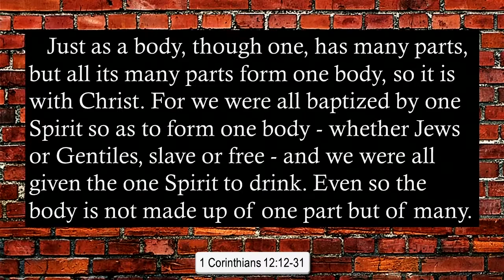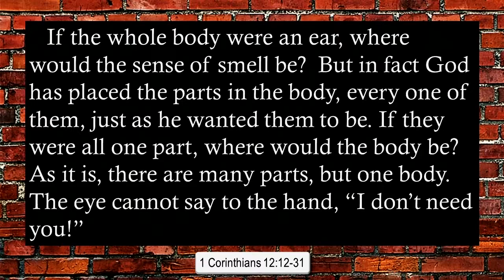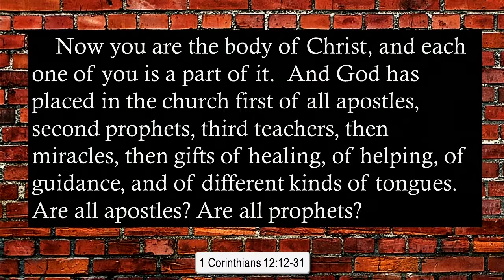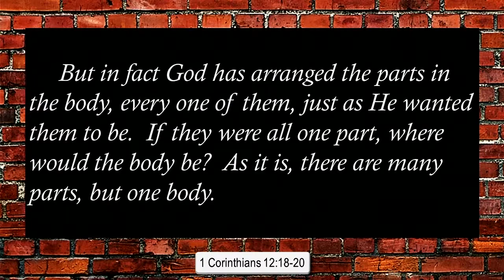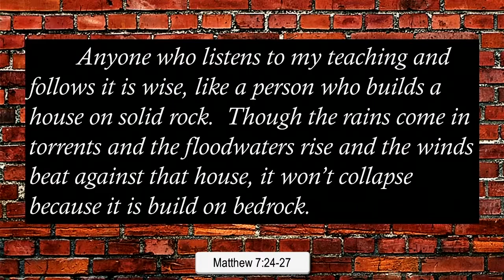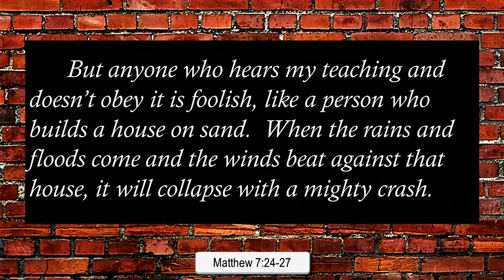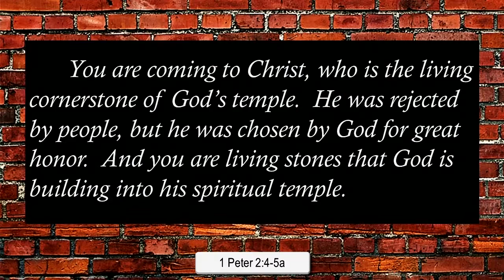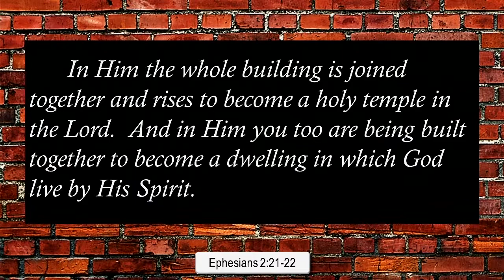Brick By Brick - Rev. Michael McIntyre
1 Corinthians 12:12-31